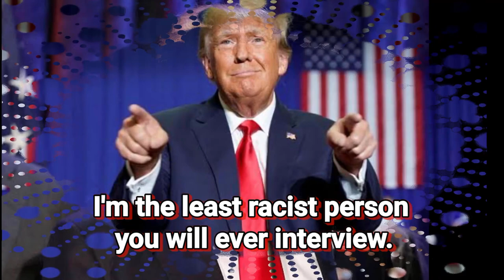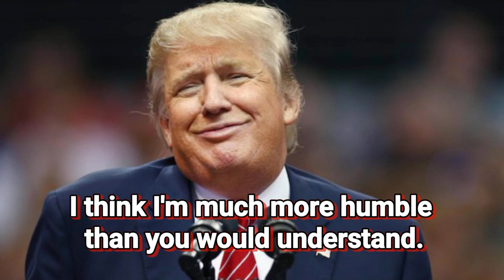😡Trump Unveiled: Triumphs, Tumult, and Tweets! | Decoding the Legacy 🇺🇸🔍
Amazon.com

Description:
"Dive deep into the rollercoaster that was Donald Trump's presidency! 🎢 Join us as we dissect his triumphs, controversies, and impactful policies that shaped the nation. From 'America First' to global relations, this comprehensive review explores the man behind the tweets. Love him or hate him, the legacy of Trump is one for the history books! TrumpLegacy PoliticalAnalysis AmericaFirst"

Trump presidency review
Donald Trump achievements and controversies
America First policy analysis
Trump global impact
Political legacy breakdown
Media coverage of Trump
Executive orders explained
Trump post-presidential plans
US politics analysis
Trump's influence on foreign relations
Decoding Trump's tweets
Controversial moments analysis
Trump administration analysis
Trump policies breakdown
America politics deep dive
Trump vs. media dynamics
Trump business to presidency journey
Historical review of Trump's term
Political comeback possibilities
Comprehensive Trump legacy discussion

"What were Trump's major achievements as president?"
"How did Trump's 'America First' policy impact the nation?"
"Tell me more about the controversies during Trump's presidency."
"What is the legacy of Donald Trump in global relations?"
"Can you break down Trump's most significant executive orders?"
"What is the current public perception of Donald Trump?"
"What are Trump's post-presidential plans and activities?"
"How did the media coverage influence opinions of Trump?"
"What was the impact of Trump's business background on his presidency?"
"Tell me about Trump's foreign affairs strategy and key moments."
"What challenges did Trump face during his time in office?"
"Is a political comeback in the cards for Donald Trump?"
"What role did social media, especially Twitter, play in Trump's presidency?"
"Can you analyze the lasting influence of Trump on US politics?"
"How did Trump navigate and respond to the criticism he received?"
"What were the highlights and low points of Trump's term as president?"
"How did Trump handle the COVID-19 pandemic as president?"
"Tell me more about Trump's relationship with the media and press."
"What can we learn from Trump's leadership style, both positive and negative?"
"What are the lessons from Donald Trump's political journey?"